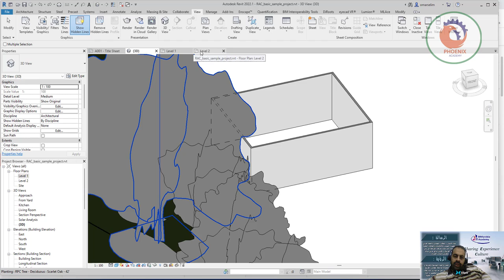Show Hide hidden lines in Revit اظهر و اخفاء الخطوط في الريفيت